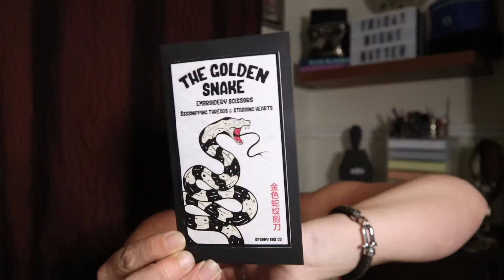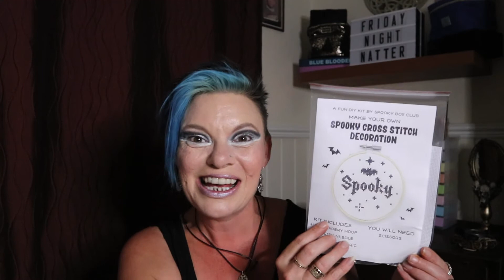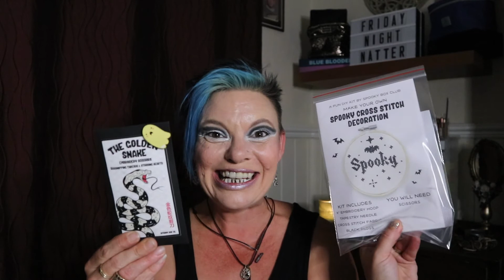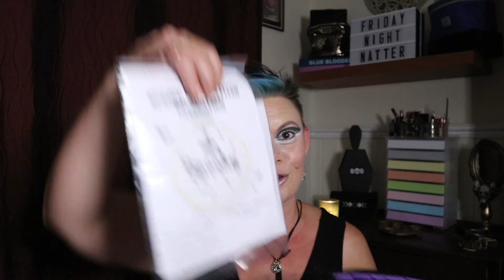Spooky Box Monthly Subscription Box Unboxing | Box No.65 - The Craft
Unboxing my 2nd monthly subscription box from small, independent UK based Spooky Box Club! Costing £26.50, including delivery, boxes usually contain 5/6+, custom made goodies based on a gothic/alternative theme!!! Please follow them on Instagram and/or sign up for their email newsletters and show this up and coming sub box some love :D So, what do we get in this month's box, number 65 - The Craft? Am I excited by the contents?? Or is this a bit of a lack lustre box??? Grab a witches brew, get comfy and join me to find out!!!